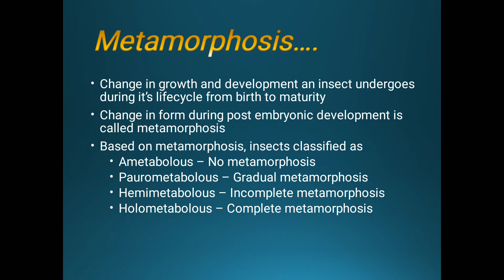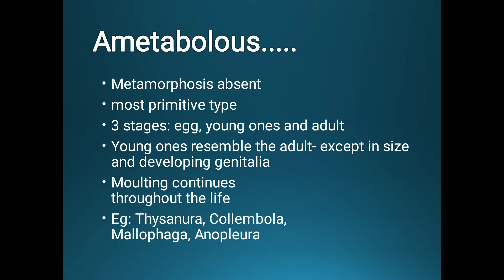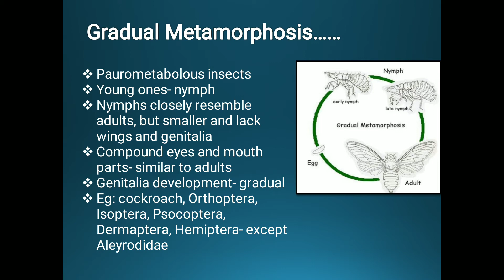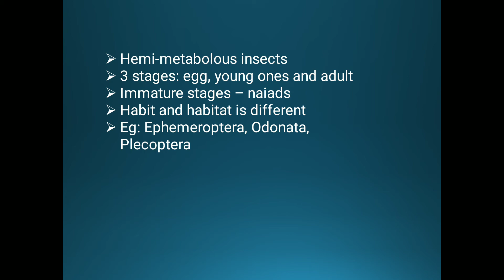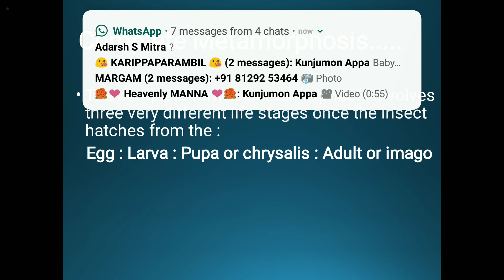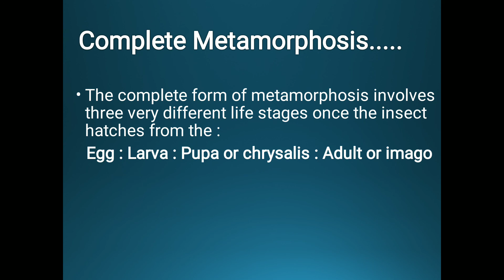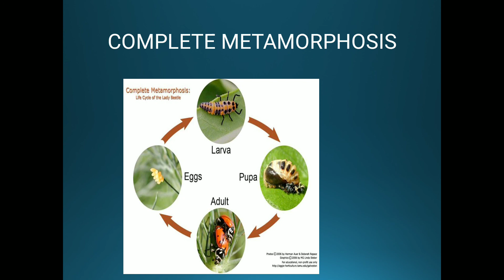B.Voc. Agri./ Sem 5/ Entomology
Insect Metamorphosis